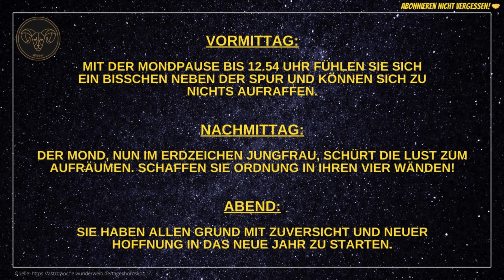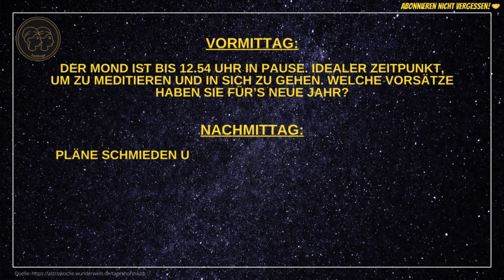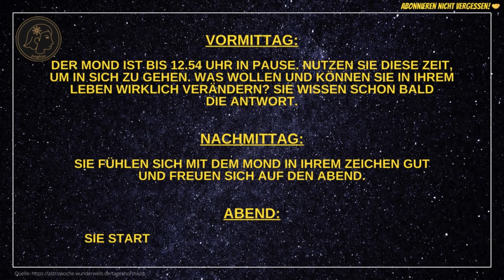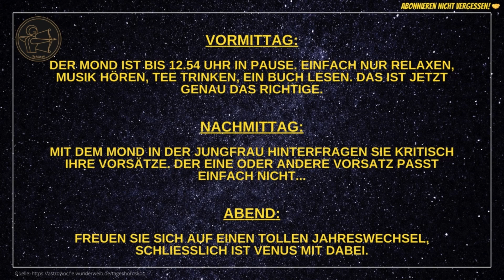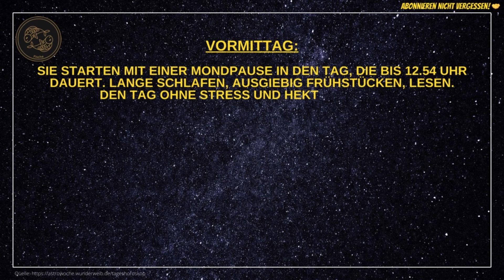Tageshoroskope für Sonntag, den 31.12.23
Hier findet ihr die aktuellen Tageshoroskope für alle 12 Sternzeichen für heute - Sonntag, den 31.12.23.

Viel Spaß beim Ansehen und einen entspannten Jahreswechsel wünsche ich euch! 🥳🎉🥂

Vöhringer

🎞️ Kapitelübersicht 🎞️
0:00 Widder
0:28 Stier
0:50 Zwillinge
1:11 Krebs
1:34 Löwe
01:56 Jungfrau
2:18 Waage
2:39 Skorpion
3:02 Schütze
3:23 Steinbock
3:46 Wassermann
4:08 Fische